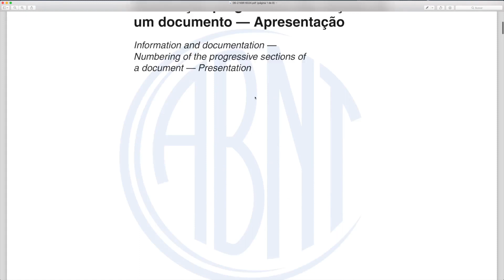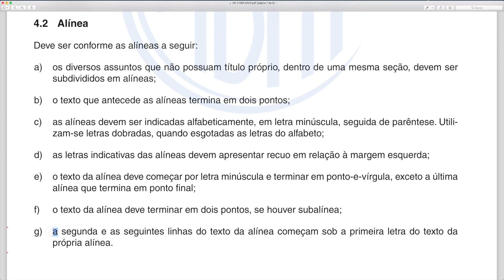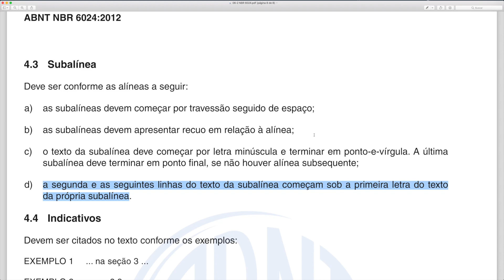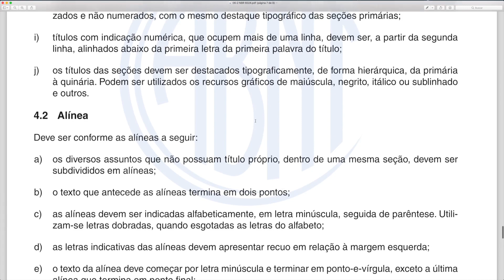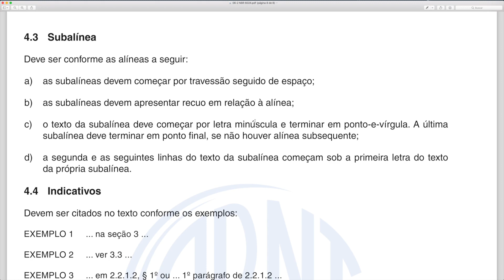Curso ABNT NBR 6027 e 6024 [Aula 09 - ABNT NBR 6024: alíneas, subalíneas e indicativos de seção]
Seja muito bem-vindo(a) ao meu Curso ABNT NBR 6027 e 6024 - domine as normas da ABNT referentes à elaboração e formatação de um sumário e da numeração de seções em um documento.

Esta é a Aula 09 - ABNT NBR 6024: alíneas, subalíneas e indicativos de seção.

Confira também:

* Curso ABNT NBR 6034, ABNT NBR 6032 e ABNT NBR 12225 - Formate índices, abreviações e lombadas

* Ethereum (ETH): 0x94e693403C0141Bcfb9b69af40c426B1cFDa8E6c

* Litecoin (LTC): ML4y9qRyXqaU97BxuRRATbxhTggLx1EiW9

* Ripple (XRP): rnidykWXJMqZ9FZrRVmjt8tKG51azbV2TE